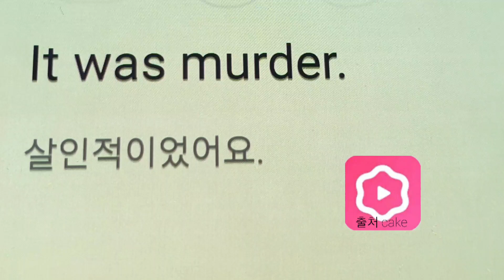죽음이었어. 살인적이었어